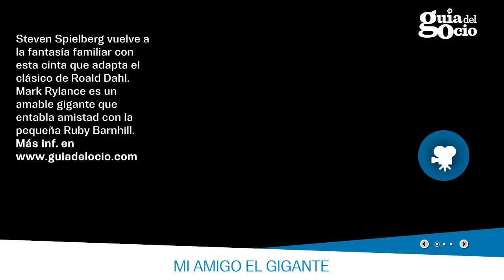Agenda Semanal del 8 de julio al 14 de julio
Disfruta del mejor ocio de la semana en Guía del Ocio:
- Mi amigo el Gigante
- Viva
- La cena de los idiotas
- El lago de los cisnes
- Veranos de la Villa
- Aquópolis